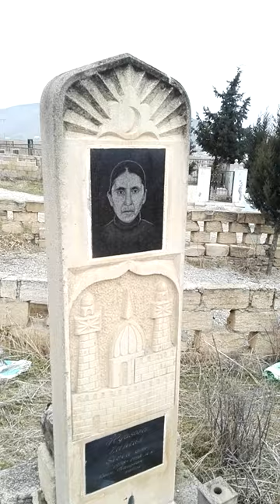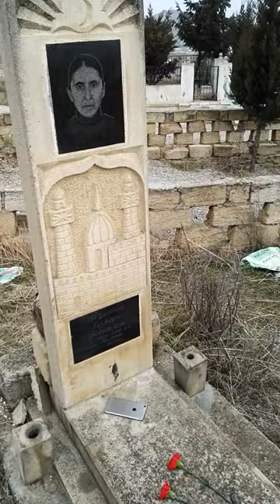10 oktyabr 2021